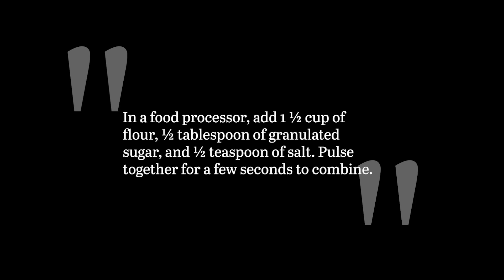Chocolate Buttermilk Pie Recipe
In term of pies, fruit-filled delights, like apple pie, tend to reign supreme. However, with this secret-ingredient chocolate buttermilk pie recipe, you'll find your new go-to dessert.